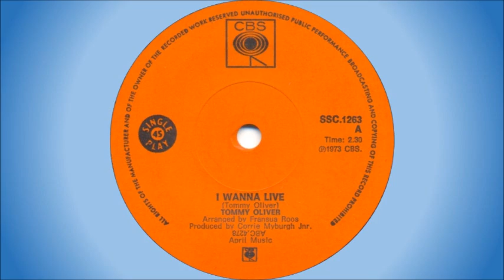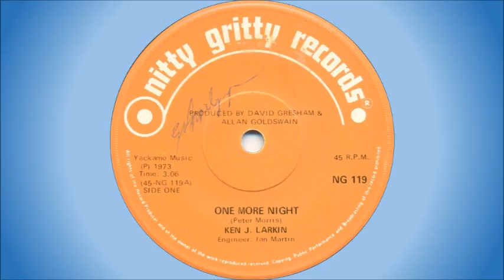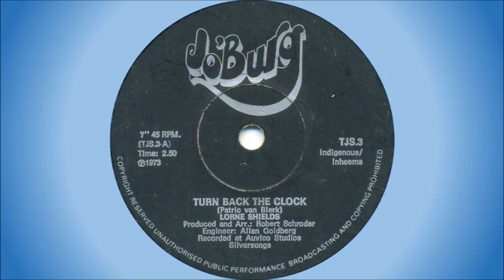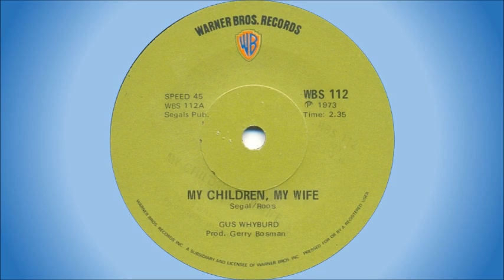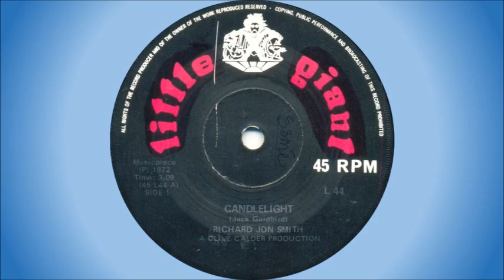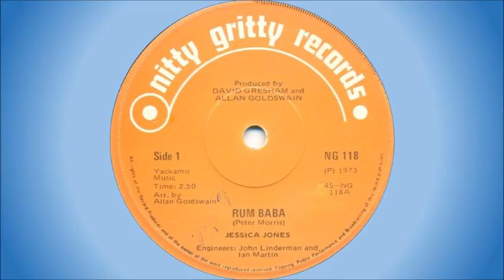Top songs by South African artists - 1973 - Part 2 of 5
Popular songs (that either featured on the Top 20 charts or received radio play) by South African artists from 1973. Song list:

1. 00:00 Tommy Oliver - I wanna live
2. 02:27 Ken J Larkin - One more night
3. 05:29 Lorne Shields - Turn back the clock
4. 08:25 Johnny Gibson - My daddy was a rock 'n' roll man
5. 10:37 Gus Whyburd - My children, my wife
6. 14:05 Four Jacks & a Jill - Universal feeling
7. 17:00 Richard Jon Smith - Candlelight
8. 20:04 John Edmond - Matabele guitar
9. 21:59 Jessica Jones - Rum Baba
10. 24:44 Neville Whitmill - Harmony